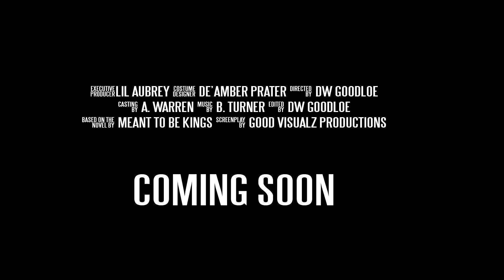Lambo Warren - Meant to be Kings Promo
From the upcoming video for Meant To Be Kings off the album Higgs Boson by Lil Aubrey